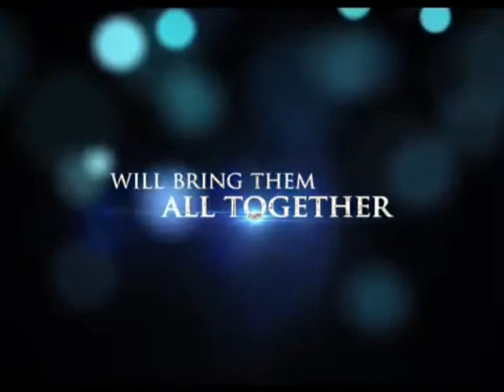Reel Reviews Insurgent/The Gunman/Do You Believe?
Reel Reviews gives you our thoughts on Divergent's sequel "Insurgent" and Sean Penn's new movie "Gunman".  Jamison does a solo review on "Do You Believe?" and we throw it all back to the film "Aeon Flux".